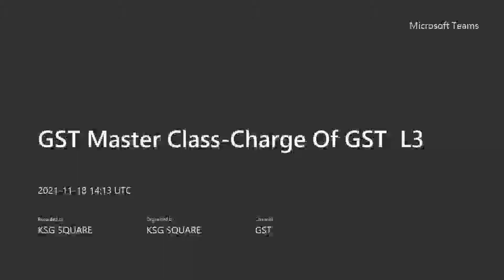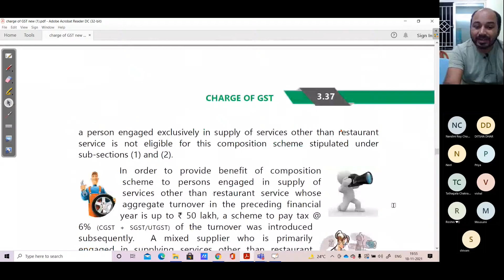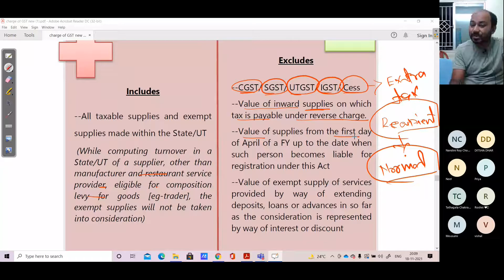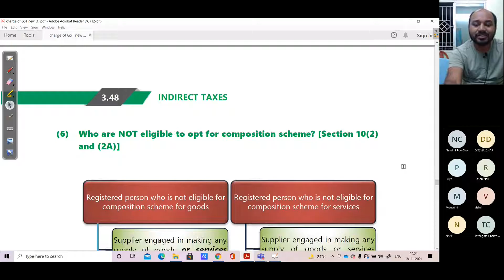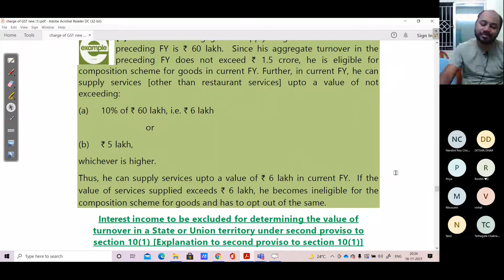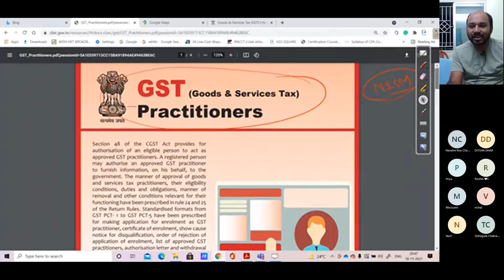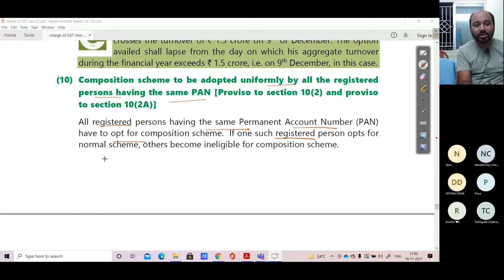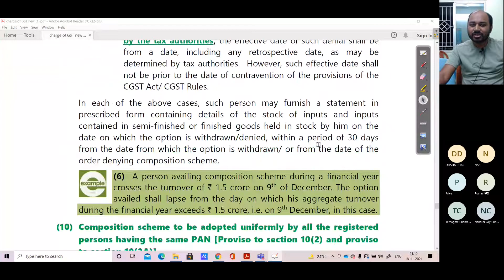GST master Class 10- Charge Of GST L3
CA , CS CMA GST class